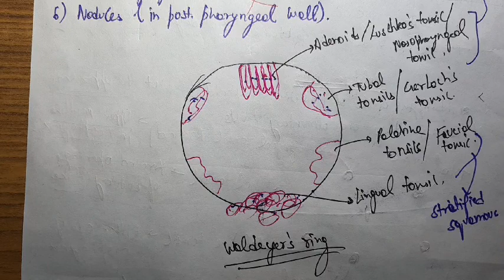Waldeyer's Ring ENT